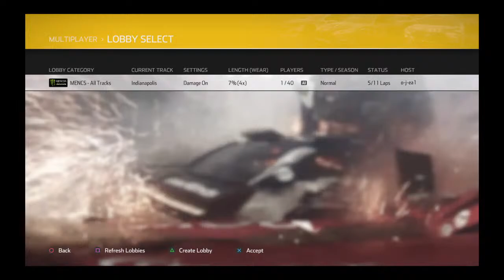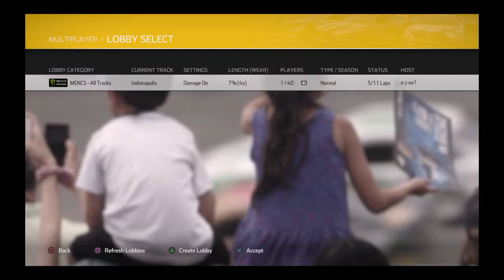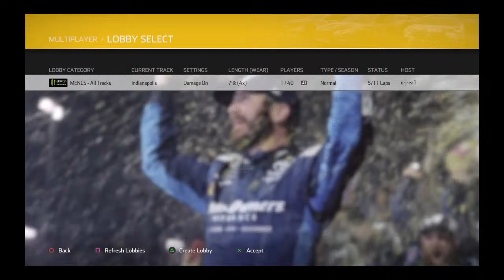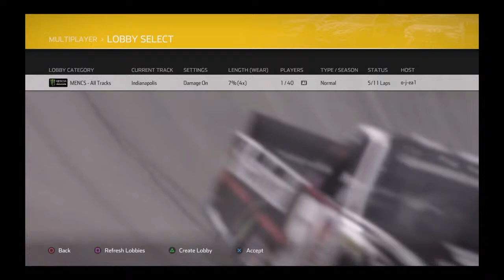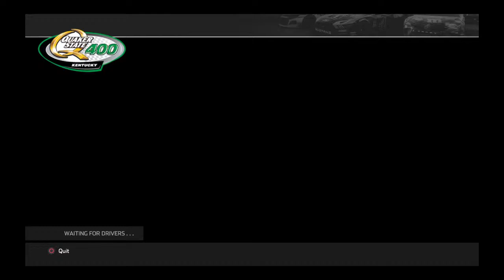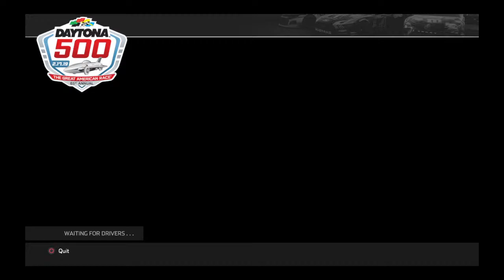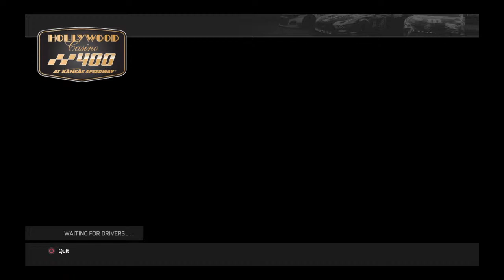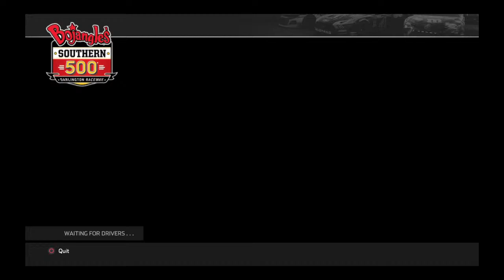NH4 Full Season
NASCAR reactions and occasional gameplay and streams.

Go Stenhouse Blaney and Logano!

Race reactions with AJ, Jeff, and sometimes extras